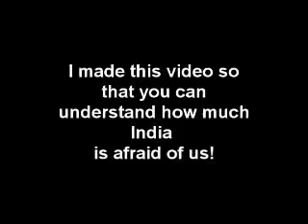India is afraid of Pakistan! nuclear power best